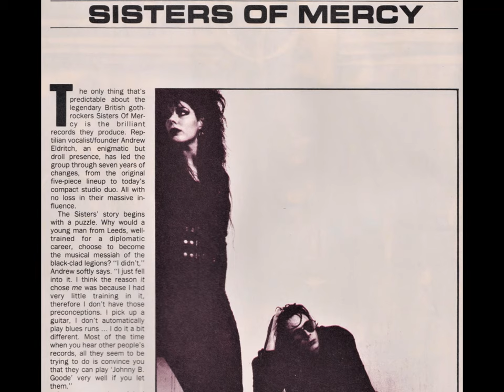The Sisters of Mercy interviewed by Greg Fasolino at Elektra Records, NYC - February 9, 1988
Andrew Eldritch and Patricia Morrison of The Sisters of Mercy interviewed by Greg Fasolino and Ed Rapacki for "Metal Muscle" at Elektra Records, New York, NY on February 9, 1988.